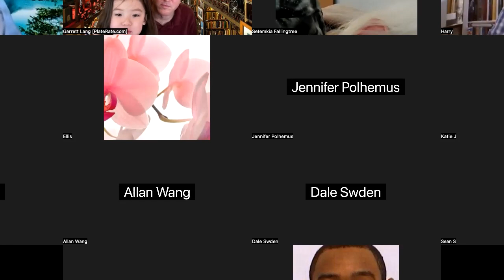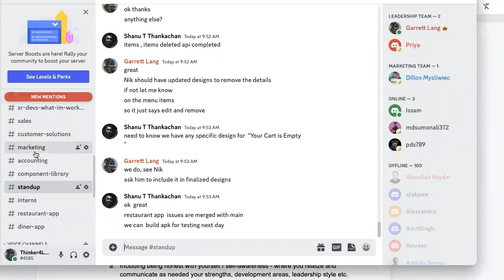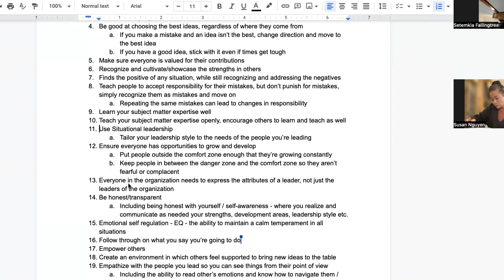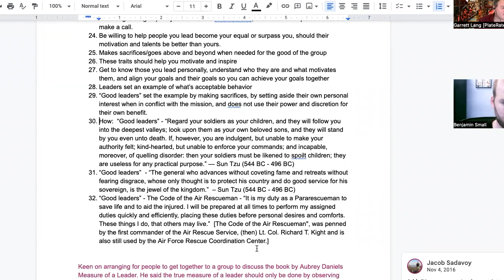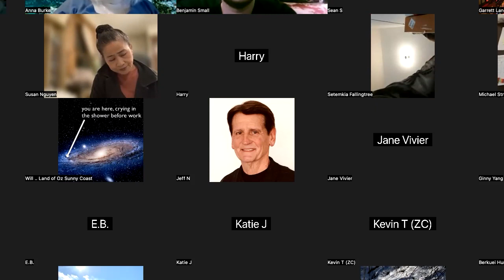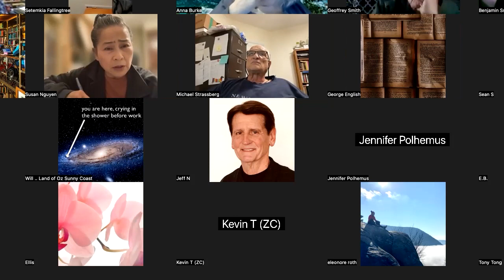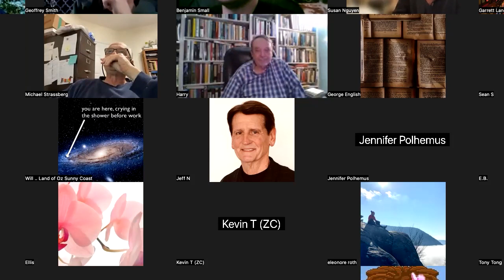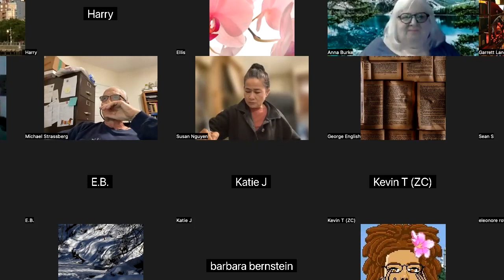Presidential Leadership Qualities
Creating a healthy social circle video

The Free Thinker Institute is focused on transformational development both personally and
professionally.  Most of our focus in the past has been on personal development.  In this lecture we will focus on an important professional skill: Finding a job and getting it

I have read quite a lot about job search techniques as research for this lecture, as well as my lessons from the school of hard knocks and I hope that what I’ve learned will be helpful to you in your job search, whenever you decide to search next.

A little about our host:

Garrett is a programmer turned award-winning software inventor turned entrepreneur (platerate.com is his company).  His hobby is writing and discussing practical philosophy, and he does life coaching on request to help people live happy, moral lives.  He is also the executive director of The Free Thinker Institute (freethinkerinstitute.org), which aims to create a community that helps members increase happiness and decrease harm for themselves and those they can influence.